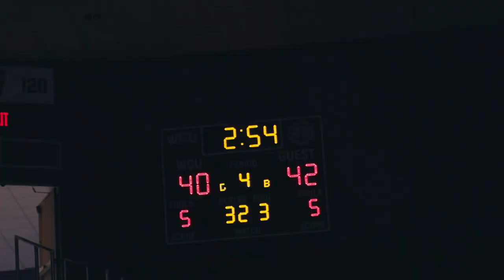Catamount Women's Basketball: Highlights vs Winthrop